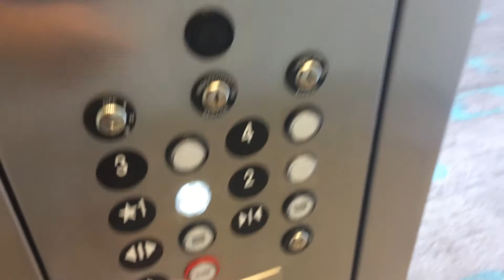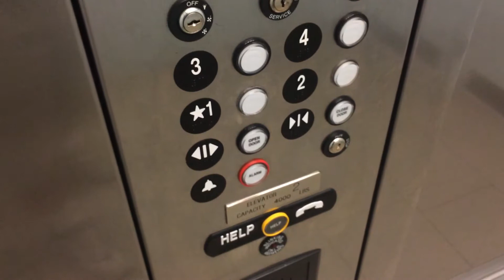Big Elevator at Residence Inn Augusta Georgia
This is the elevator at the residence inn Augusta Georgia. It is larger than most of its type, especially with a 4000lb capacity.